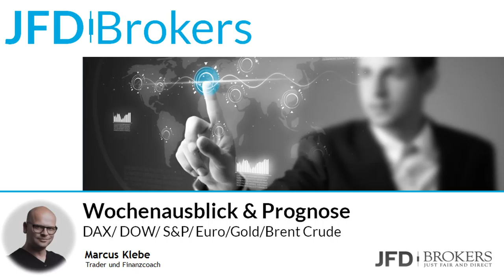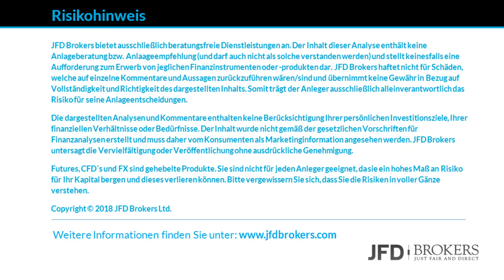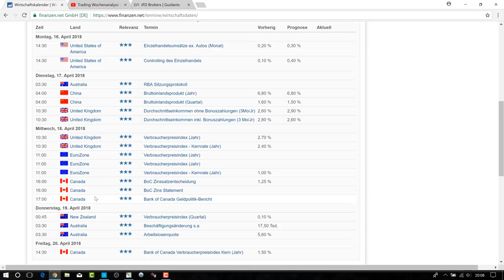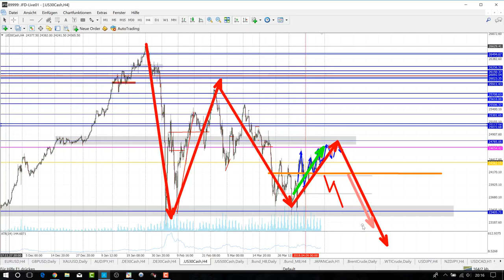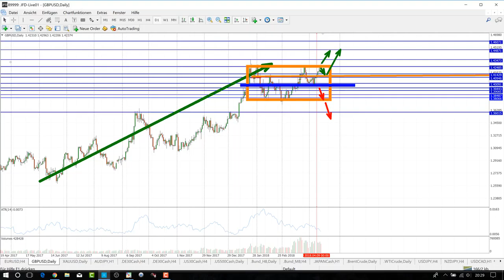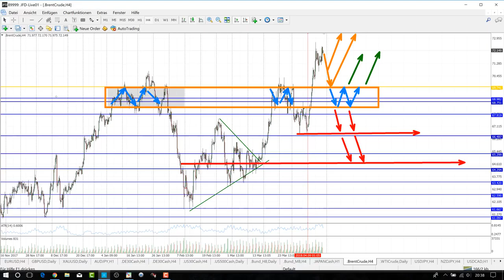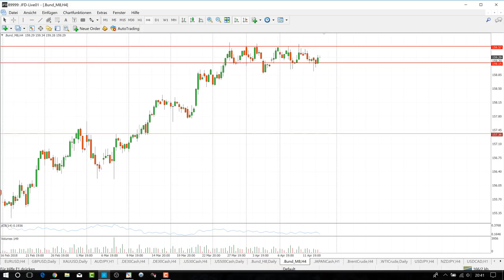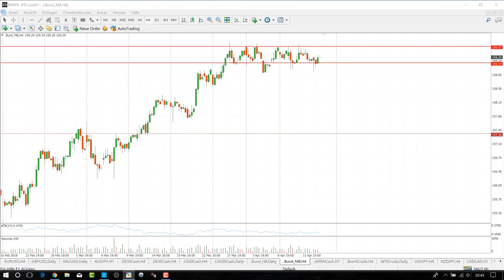Trading Wochenanalyse KW16/2018 mit Marcus Klebe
Dow: ab 08:53
S&P: ab 14:25
EURUSD: ab 18:50
GBPUSD: ab 23:14
Gold 26:43
Brent Crude & WTI: ab 30:48
Bund: 35:50